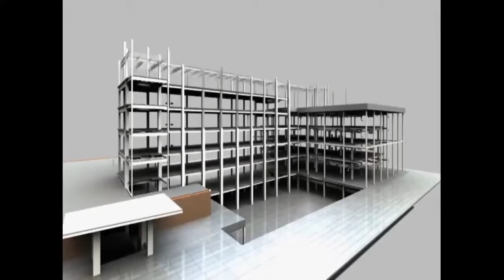শ্রীভূমি দুর্গাপুজোর জাঁকজমক। মাকে প্রদান সোনার গয়না ।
মুখ্যমন্ত্রী নিষেধাজ্ঞা সত্ত্বেও ব্যাপক জাঁকজমক করে হচ্ছে  বেশ কয়েকটি নামকরা পুজো আয়োজকদের দুর্গাপুজো। সেই পথেই লেকটাউন শ্রীভূমি স্পোর্টিং ক্লাব। দমকল মন্ত্রী সুজিত বসুর পূজা বলে পরিচিত শ্রীভূমি স্পোর্টিং ক্লাবে এবছরের থিম কেদারনাথ। বিগ বাজেট এই পুজোয় আজ বুধবার পরানো হলো 25 কেজির রত্নখচিত সোনার গহনা। স্বাভাবিকভাবেই শ্রীভূমি দুর্গাপূজো উপচে পড়ার আশঙ্কা রয়েছে। কিভাবে সামলাবেন দমকল মন্ত্রী তা বলবে সময়। প্রত্যেকবার বিগ বাজেটের এই পুজো নামকরা শারোদৎসব পুরস্কার ছিনিয়ে নেয়। এবারও তা অন্য তা হবে না এমনটাই মনে করছেন দমকল মন্ত্রী।